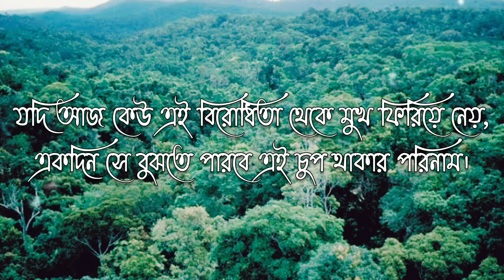Save Buxwaha Forest|protest|voice & ✍🏻: Palak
ভালো লাগলে লাইক,শেয়ার, সাবস্ক্রাইব করে আমায় সমর্থন করুন যাতে আমি এর থেকেও ভালো কাজ আপনাদের সামনে নিয়ে আসতে পারি।আমি গল্প,অণুগল্প, নাটক প্রভৃতি করার কথা ভাবছি,,আপনারা সকলে আমায় সমর্থন করলে আমি সেগুলোও খুব তারাতাড়ি শুরু করতে পারবো।🙏

কোথাও ভালো না লাগলে comment করে জানাবেন।তাহলে আমি আমার ভুল গুলো সংশোধন করতে পারবো।